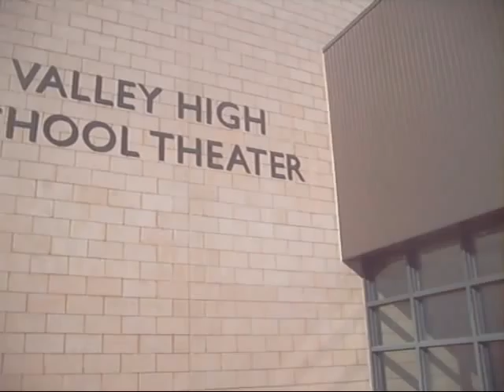Ax of Murder- Theatrical Trailer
The 2nd trailer for Ax of Murder